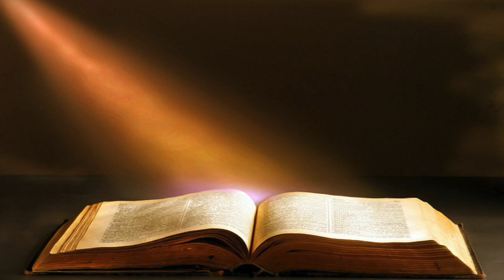The Star that Leads to Love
This video is about The Star that Leads to Love